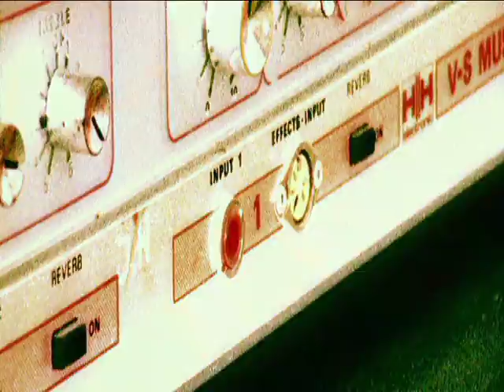Drori Hansen Furniture - Family (Official Video)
Da Best Tires